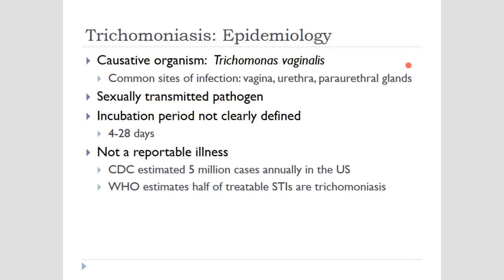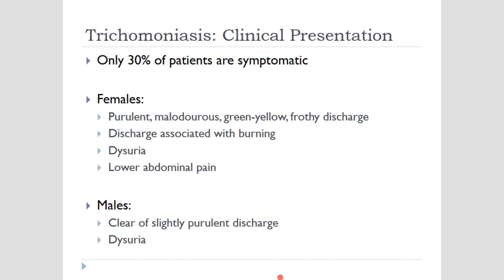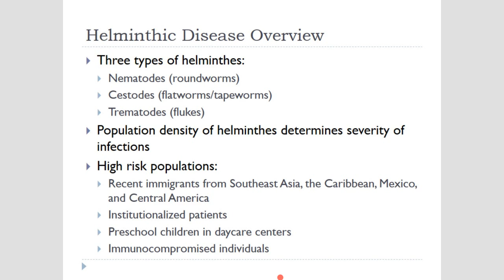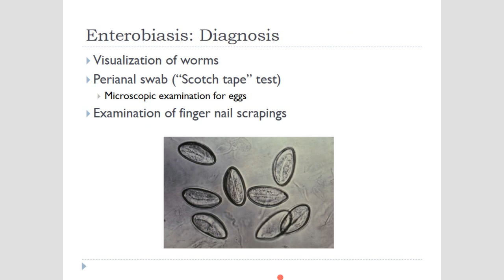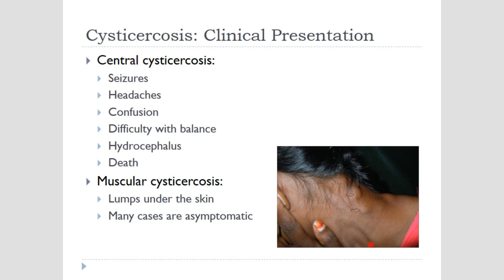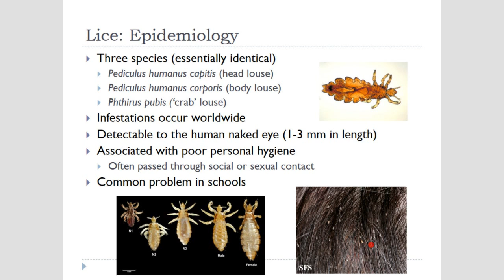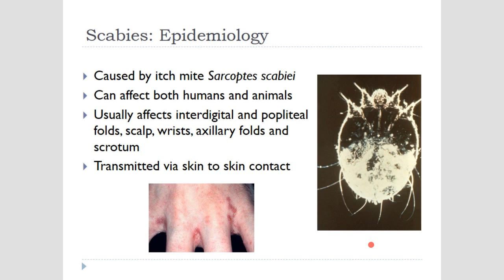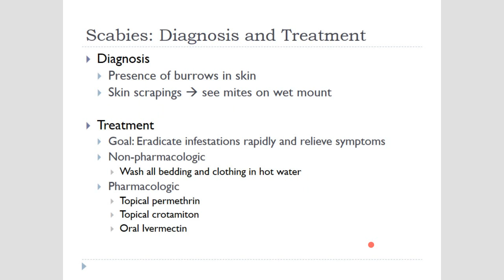parasite lec 3